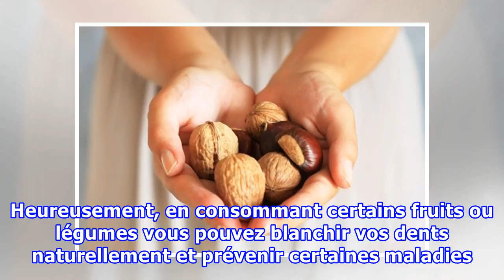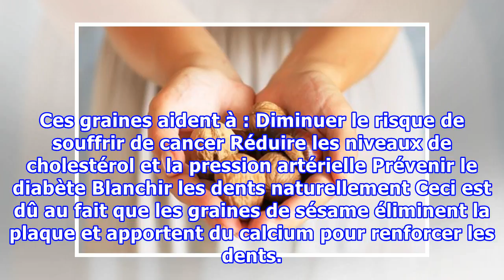10 aliments pour blanchir les dents naturellement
10 aliments pour blanchir les dents naturellement
10 aliments pour blanchir les dents naturellement En plus de consommer ces aliments, pour blanchir les dents et éviter les problèmes buccaux il est fondamental de garder une bonne hygiène dentaire et de nous brosser les dents après chaque repas. Il existe de nombreux traitements esthétiques pour bla...